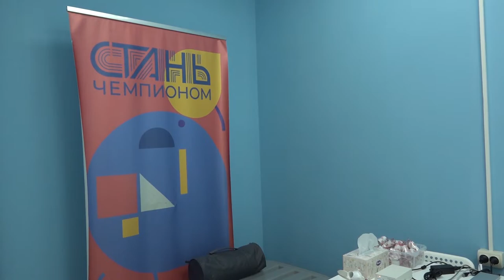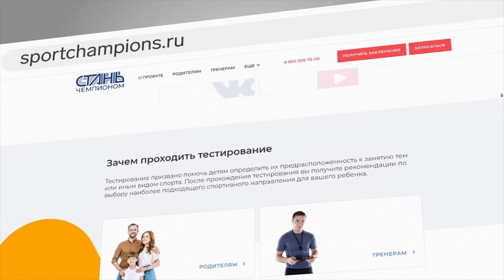Пресс тур в Центр тестирования «СТАНЬ ЧЕМПИОНОМ»